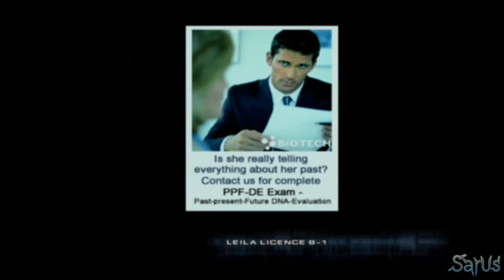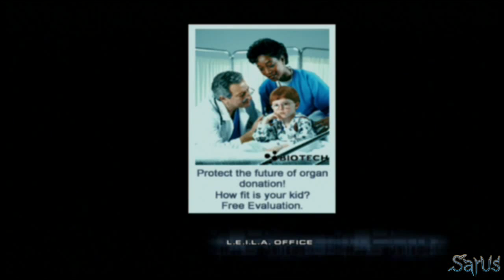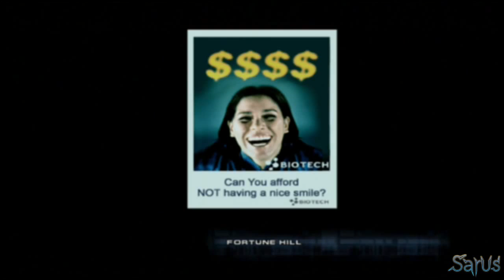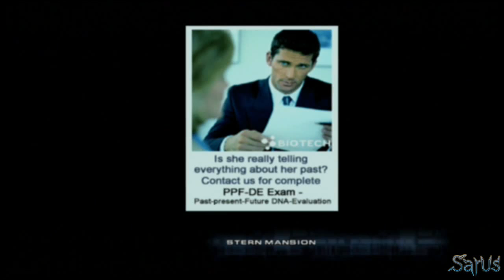Headhunter EP05 Nuevo rango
La version PS2 del famoso juego de Dreamcast. Una aventura de acción y muchos disparos con dósis de infiltración y espionaje.

Con que ordenador juegas?
Intel I7 4770K CPU  @ 3.50GHz (8 CPUs)
16 GB RAM
Placa Base Gigabyte Z87X-D3H-CF
NVIDIA GeForce GTX 780
Driving Force GT
Mando XBox 360

Con que consolas juegas?

Playstation 2, Playstation 3, Playstation 4, Xbox360, Wii, Wii U

Videos: OBS, elGato GameCapture, ShadowPlay
Audio Audacity
Renderizado Sony Vegas 13 Pro